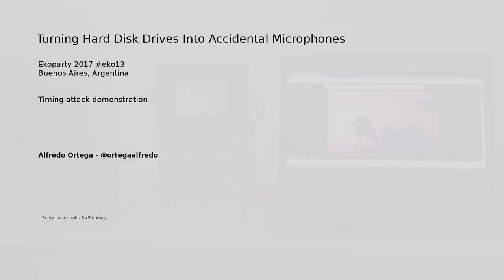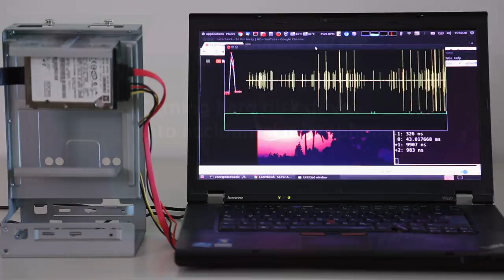Teaser "Turning hard disk drives into accidental microphones"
Regular spinning Hard disk drives can be used to detect movement and sound. Modern Operative system provide very high resolution timers, even to unprivileged users. This is the source of timing attacks, because when you can count nanoseconds, you can measure things that you shouldn't be able to measure. For example, the disk drive timing delay.